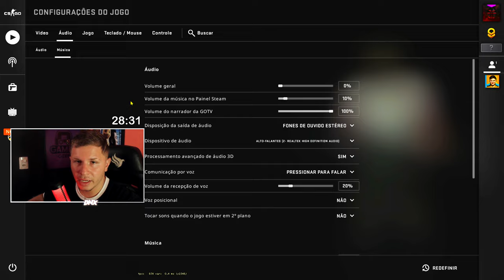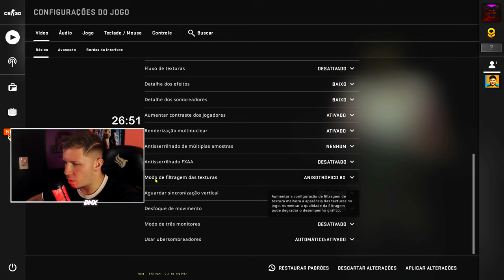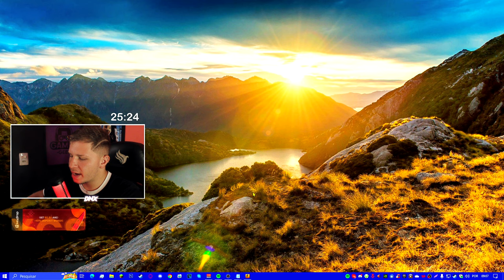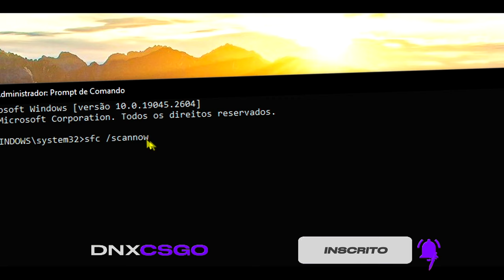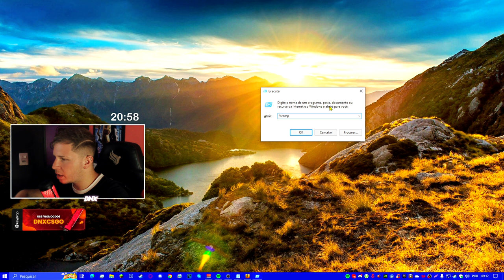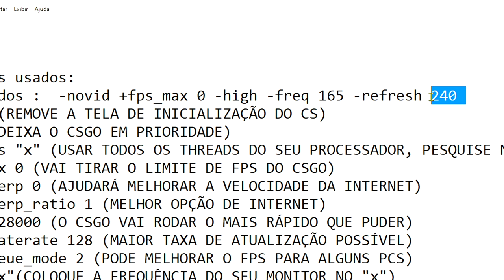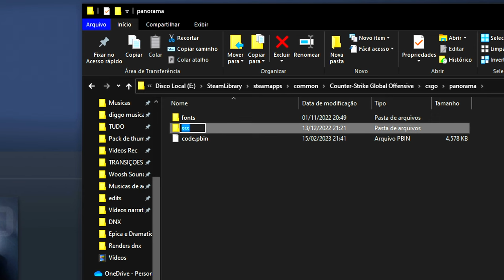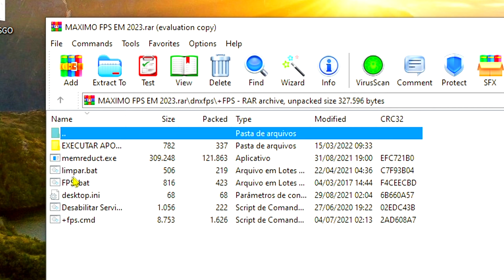COMO AUMENTA O FPS do CS:GO em 2023!! - COMO RODA CSGO EM PC FRACO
MELHOR OTIMIZAÇÃO para FPS do CS:GO em 2023 🍪

Hoje vou passa algumas dicas para aumenta o fps do CS:GO, não sei se citei no vídeo sobre cfg pois é muitas coisas pra fala em um só vídeos pois então decidi que muito em breve se tiver um bom feedback vou trazer mais um!

Mais tem um vídeo de uma cfg que aumenta o fps do csgo que vou deixa o link aqui para vocês!

1- Desativa as multitarefas do Windows em configurações do Windows.
2- Desativa as notificações e recursos ok
3- Ajusta o Windows para a melhor performa, indo em sistema, Advanced...
4- COMANDO PARA POR NA CMD (PROMPT DE COMANDO) - sfc /scannow ok
5- desativa dvr do windows (Opção extra)
6- limpa o windows usando o comando no windows+r temp/%temp% ok
7- atualizar os drives * (Opção extra)
8- tirar mapas da oficina (quanto mais mapas menos fps ) OK

9- configura sua placa de vídeo para melhor desempenho

10- corrigir erros do Windows  (Opção extra)
11- desativa os vídeos do panorama no CS:GO : * OK *
12- usar o ccleanner (Opção extra)
13- limpa a pasta workshop OK
14- comandos no csgo -novid +fps_max 0 -high -freq 165 -refresh 165

USANDO : -novid +fps_max 0 -high -freq 165 -refresh 165 +cl_forcepreload 1

Comandos usados:
- Comandos :  -novid +fps_max 0 -high -freq 165 -refresh 165
-novid (REMOVE A TELA DE INICIALIZAÇÃO DO CS)
-high (DEIXA O CSGO EM PRIORIDADE)
-threads "x" (USAR TODOS OS THREADS DO SEU PROCESSADOR, PESQUISE NO GOOGLE A QUANTIDADE DE THREADS DO SEU PROCESSADOR E COLOQUE NO "x")
+fps_max 0 (VAI TIRAR O LIMITE DE FPS DO CSGO)
+cl_interp 0 (AJUDARÁ MELHORAR A VELOCIDADE DA INTERNET)
+cl_interp_ratio 1 (MELHOR OPÇÃO DE INTERNET)
+rate 128000 (O CSGO VAI RODAR O MAIS RÁPIDO QUE PUDER)
+cl_updaterate 128 (MAIOR TAXA DE ATUALIZAÇÃO POSSÍVEL)
+mat_queue_mode 2 (PODE MELHORAR O FPS PARA ALGUNS PCS)
-freq "x"(COLOQUE A FREQUÊNCIA DO SEU MONITOR NO "x")
-refresh "x"(Insert Monitors Refresh Rate)
+cl_forcepreload 1 (CARREGUE OS MAPAS DE CSGO MAIS SUAVEMENTE)
-nod3d9ex (DEIXAR O Alt+Tab MAIS RÁPIDO)

Você encontrara nesse vídeo: